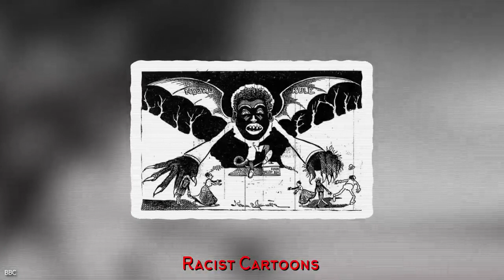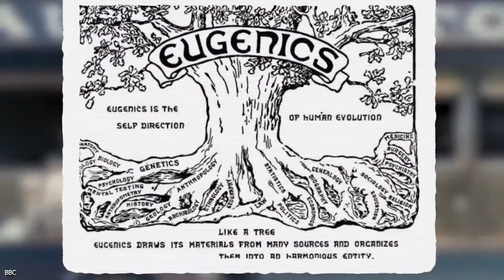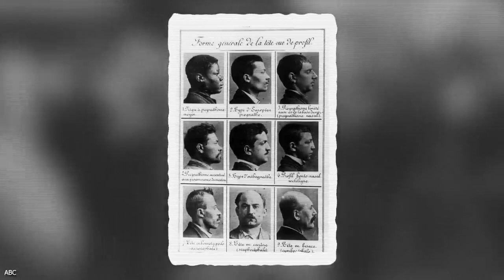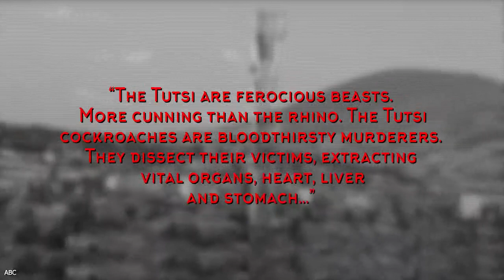This Genocide Was Too Evil To Understand (Warning: Mature Audiences Only)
Prepare to delve into the chilling depths of history as we confront a dark chapter that defies comprehension. In this thought-provoking video, we confront a genocide so heinous, so inconceivably evil, that it leaves us grappling with the boundaries of human cruelty.

As we embark on this journey, we aim to shed light on the unfathomable, shedding a light on the depths of human depravity that led to this tragic event. The atrocities committed during this genocide are not just a collection of historical facts, but a disturbing exploration into the darkest corners of humanity's capacity for destruction.

With careful research and sensitive narration, we strive to provide a comprehensive understanding of the events that transpired, exploring the motives, ideologies, and circumstances that fueled such an unimaginable catastrophe. By confronting the horrors of the past, we hope to remember the victims and ensure that such atrocities are never repeated in the future.

We must emphasize that this video is intended for mature audiences only, as it contains graphic descriptions and images that may be distressing to some viewers. Our goal is not to shock or sensationalize, but to engage in a respectful and educational examination of history's most malevolent moments. Join us as we grapple with the incomprehensible and strive to make sense of an evil that challenges our very understanding of humanity.